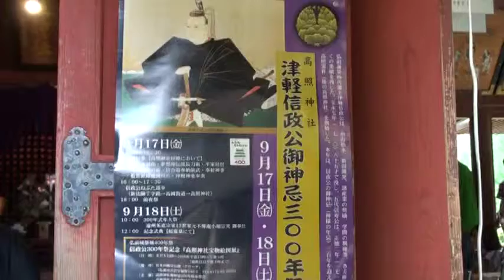津軽信政公御神忌４００年祭奉納演武 前篇 早川尚彦